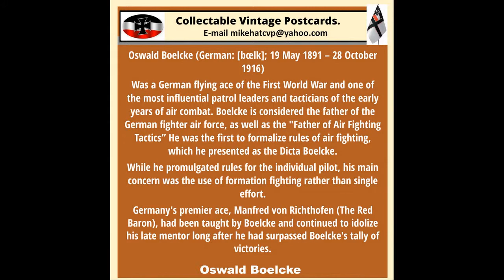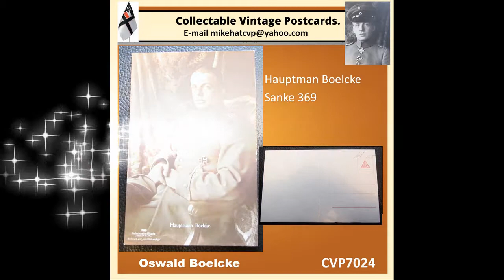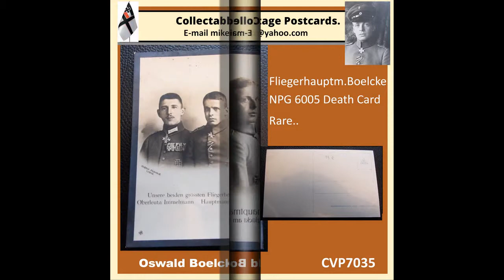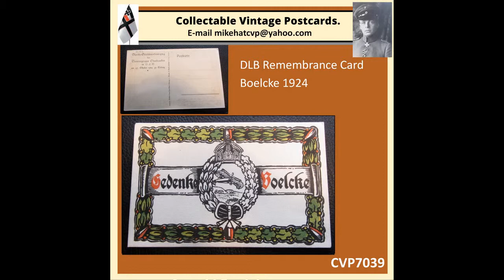Oswald Boelcke – German Air Ace Postcards WW1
Hauptmann Oswald Boelcke
FA. 13, 62. Jasta 2. 40 victories.
He was one of the first two pilots to be awarded the PLM on 12 Jan. 1916.
Killed in action when his plane collided With his good friends Erwin Böhme 28 Oct. 1916
A rare selection of Postcards from the period 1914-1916 – commemorating the famous german Air Ace, Oswald Boelcke – all for sale

Oswald Boelcke (German: [ˈbœlkə]; 19 May 1891 – 28 October 1916) was a German flying ace of the First World War and one of the most influential patrol leaders and tacticians of the early years of air combat. Boelcke is considered the father of the German fighter air force, as well as the "Father of Air Fighting Tactics” He was the first to formalize rules of air fighting, which he presented as the Dicta Boelcke. While he promulgated rules for the individual pilot, his main concern was the use of formation fighting rather than single effort.
Germany's premier ace, Manfred von Richthofen (The Red Baron), had been taught by Boelcke and continued to idolize his late mentor long after he had surpassed Boelcke's tally of victories.
Death of Boelcke.
Boelcke set out on 28 October 1916 for his sixth sortie of the day with his two best pilots, Manfred von Richthofen and Erwin Böhme, and three others. Before they had set out on their attack, Boelcke, rushing to get ready, failed to strap on his safety belt properly. The patrol eventually led them into a dogfight with single-seater DH.2 fighters from No. 24 squadron RFC.
In the ensuing dogfight, Boelcke and Böhme, unaware of each other's presence, closed in on the same aircraft, flown by Captain Arthur Knight.
Von Richthofen dived in on the flight path of that very same aircraft; he was chasing the other DH.2, piloted by Lieutenant Alfred Edwin McKay. Boelcke swerved to avoid a collision with the interceding aircraft. Böhme's landing gear brushed Boelcke's upper wing. As the fabric peeled off the upper wing of his aircraft, Boelcke struggled for control. He and his aircraft fell out of sight into a cloud. When it emerged, the top wing was gone. However, Boelcke made a relatively soft crash-landing. The impact seemed survivable. However, his lap belt did not restrain him, and he never wore a helmet when he flew
Minutes later, the pilot's lifeless body was pulled from his smashed Albatros D.II. The great Oswald Boelcke, victor of 40 aerial engagements, was dead at age 25.